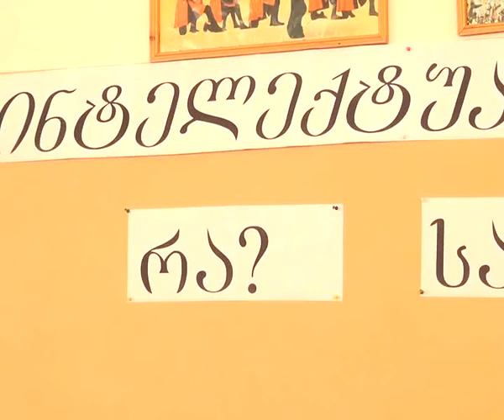ახალციხეში ინტელექტუალური თამაში „ რა? სად? როდის?“ გაიმართა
ახალციხეში ინტელექტუალური თამაში „ რა? სად? როდის?“  გაიმართა. მასში  მონაწილეობა ახალციხის მუნიციპალიტეტის მასშტაბით 21–მა სკოლამ მიიღო. ღონისძიება მეხუთე საჯარო  სკოლაში ჩატარდა. ინტელექტუალურ შეჯიბრს ორგანიზება ახალციხის მუნიციპალიტეტის გამგეობის კულტურის სამსახურმა გაუწია. გამგებლის მოადგილის თქმით, საკონკურსო კითხვები, ძირითადად, სასწავლო პროგრამიდან იყო შედგენილი, ასევე შეეხებოდა  ზოგად განათლებასაც. შეჯიბრის შედეგად 3 გამარჯვებული გუნდი გამოვლინდა. მათ ორგანიზატორებმა ფასიანი საჩუქრები გადასცეს. ადგილობრივი ხელისუფლების წარმომადგენლების განმარტებით,  ინტელექტუალური შეჯიბრი პერმანენტულ ხასიათს მიიღებს და წელიწადში ორჯერ – გაზაფხულსა და შემოდგომაზე ჩატარდება.  „რა? სად ? როდის?“ გამგეობის კულტურის სამსახურის ორგანიზებით გასულ წელსაც გაიმართა, რომელშიც მონაწილეობა მუნიციპალიტეტის მასშტაბით 14–მა სკოლამ მიიღო.